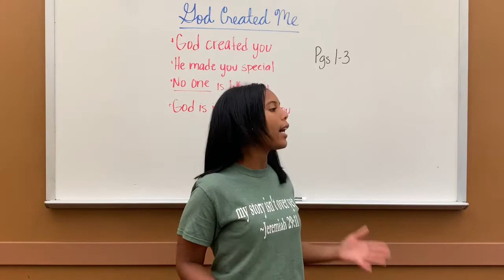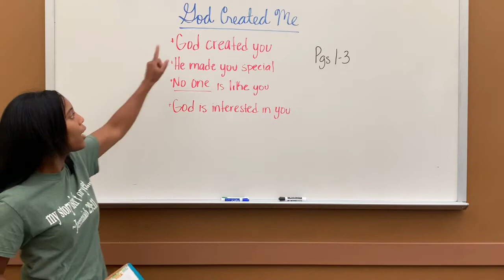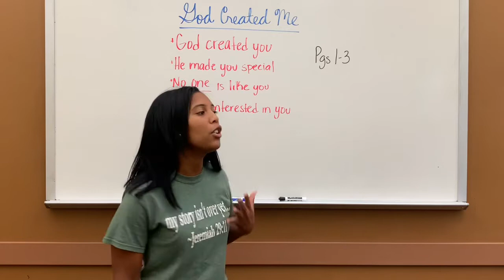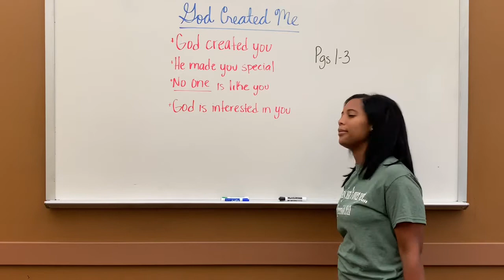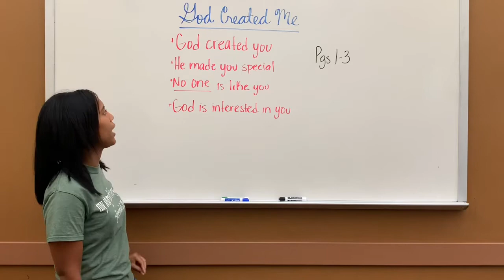God Created Me (Science)